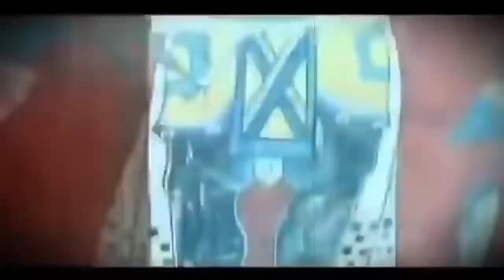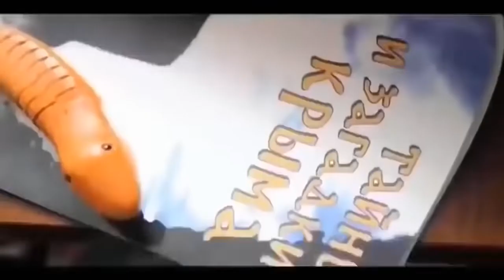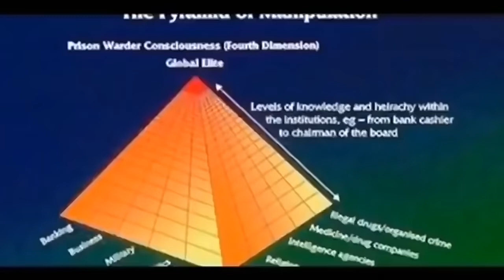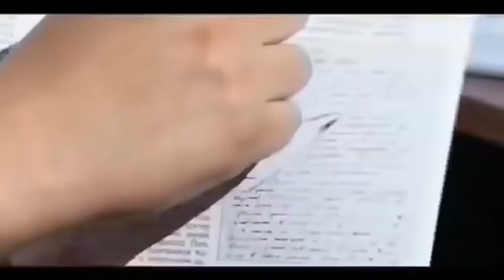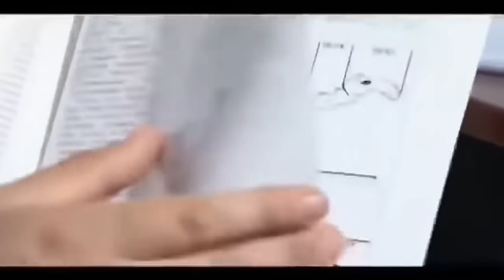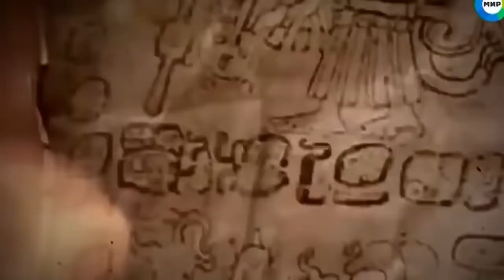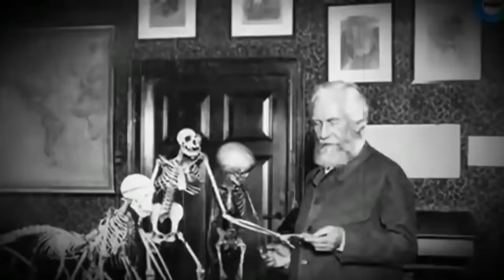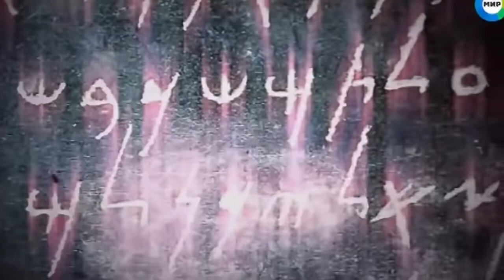ЖУ ТКИЕ КАДРЫ!!! ЭТОГО НАМ НЕ ГОВОРЯТ!!! СПЕЦВЫПУСК!!!